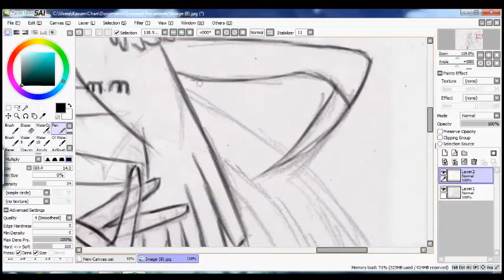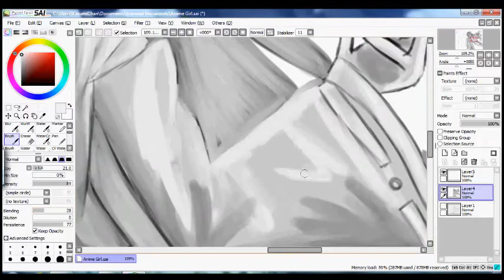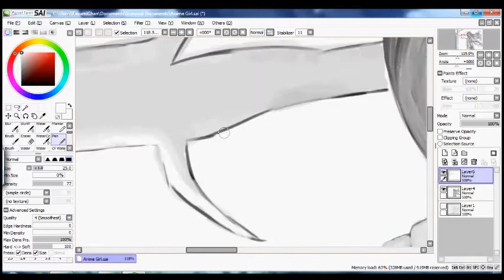Anime/Manga Kimono Girl on Paint Tool SAI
I love Okami so much I decided to do this speedpaint to represent it.
I will do any request if your guys have deviantart. I can do you OCs and fanart.